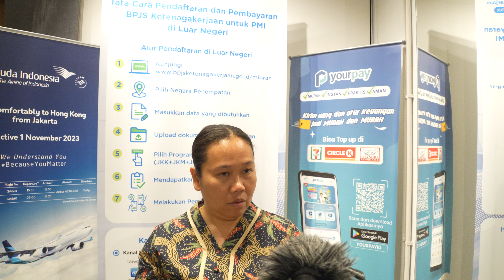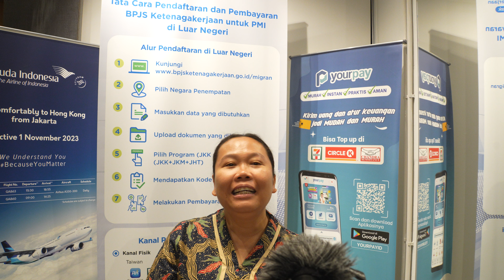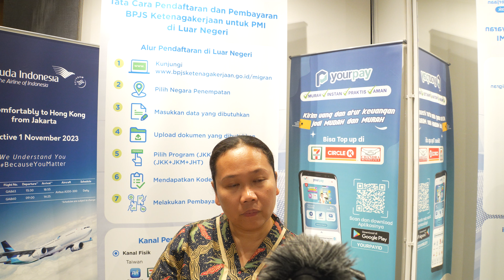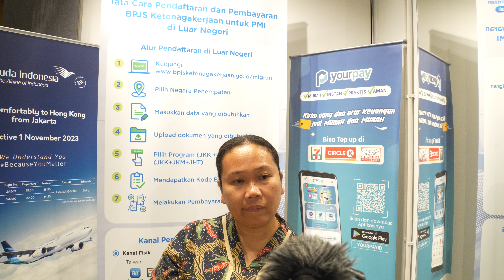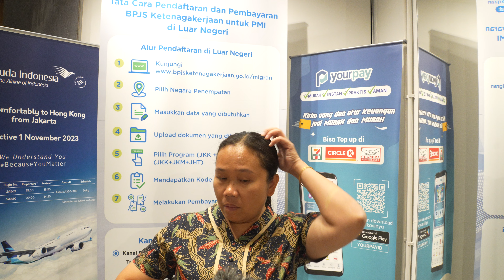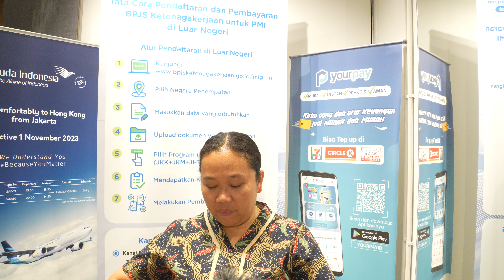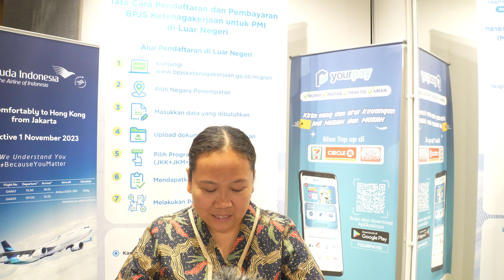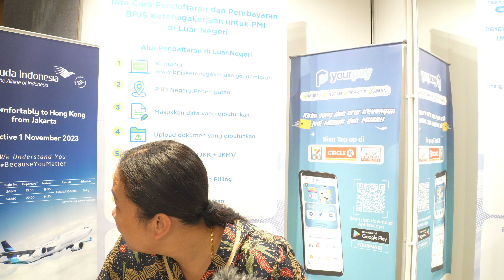SAYA TIDAK BISA PULANG INDO, KASIAN ANAKKU KALO AKU PULANG MISS